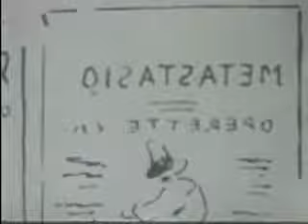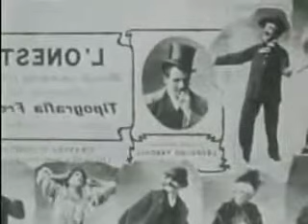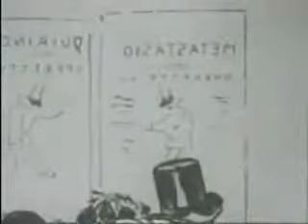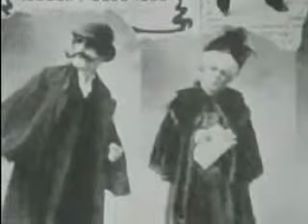FREGOLI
Story of a man stuck between delusion and reality, trying to find answers to the questions he does not understand. CAST: BHARAT RAJ MANASI MILAN .

Regia -Leopoldo Fregoli Fotografia -Luca Comerio Leopoldo Fregoli [Roma 1867 – Viareggio 1936] attore teatrale e cinematografico abile trasformista.

Audio oficial del track No. 3 del álbum HISTORIAS MÍNIMAS (2014) · @LosPetitFellas HISTORIAS MÍNIMAS EN: iTunes: